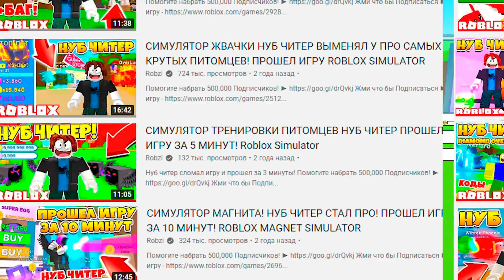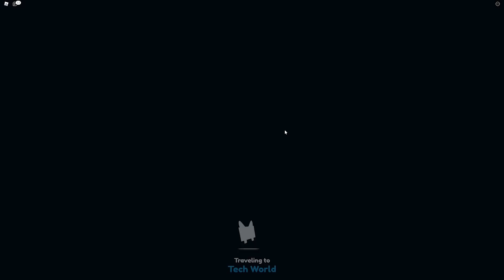СИМУЛЯТОР ПИТОМЦЕВ Х! НУБ ЧИТЕР ВЗЛОМАЛ и ПРОШЕЛ ИГРУ за 5 МИНУТ! ROBLOX PET SIMULATOR X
НУБ ЧИТЕР ВЗЛОМАЛ ИГРУ! ПРОШЕЛ ИГРУ 5 МИНУТ! ROBLOX PET SIMULATOR X